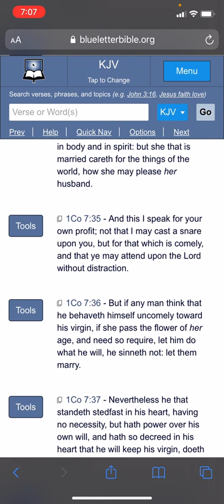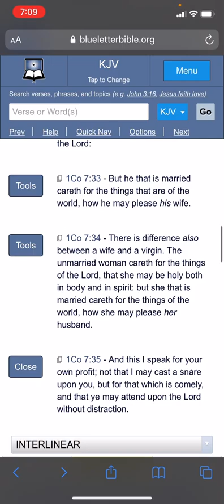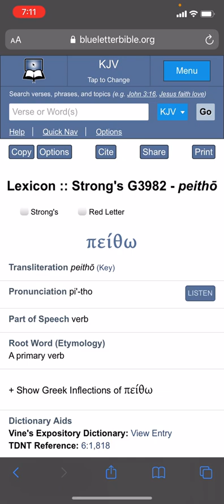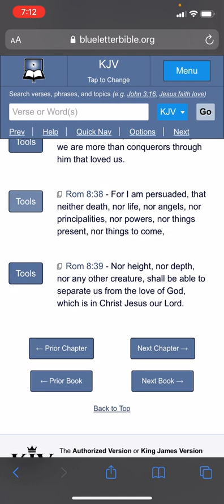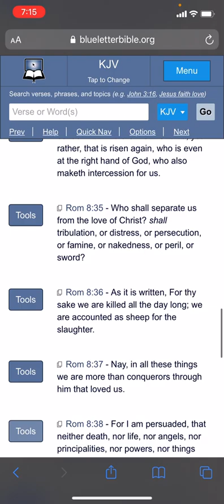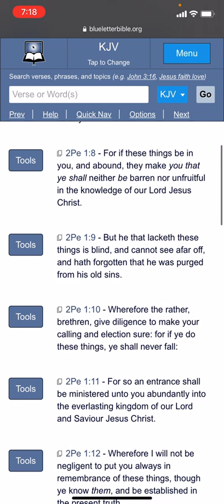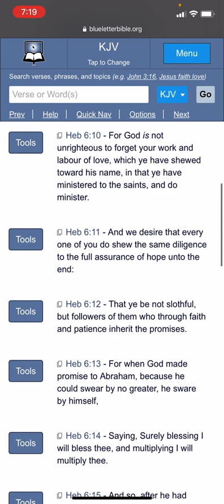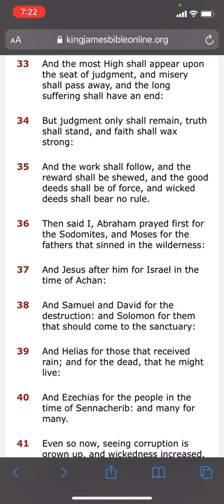ATTEND UPON THE LORD WITHOUT DISTRACTION!